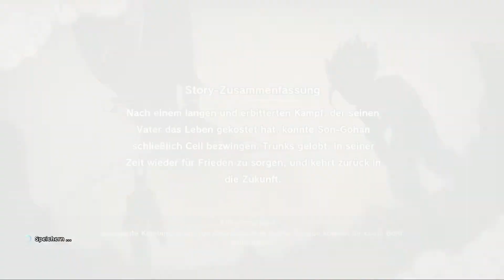Dragon Ball Z Kakarot #135 | Nebenmission: Umbau des Raums von Geist und Zeit | PS4 Gameplay Deutsch